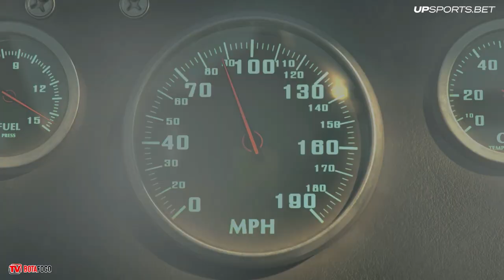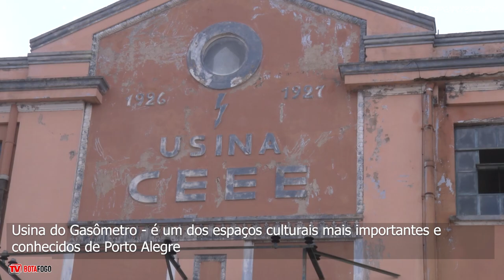NA ESTRADA | O tricolor já está em Porto Alegre